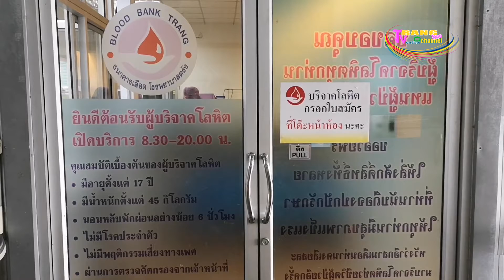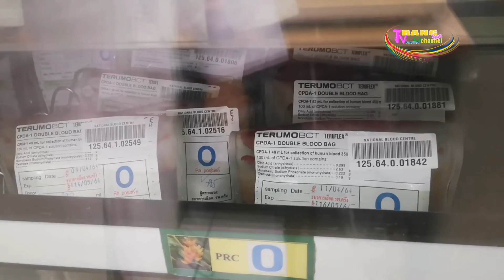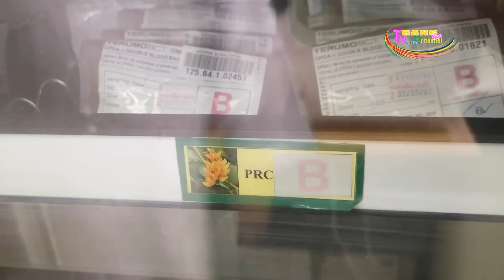จากสถานการณ์การระบาดของเชื้อโควิด -19 ระลอกใหม่ ทำรพ.ตรังขาดแคลนเลือดทุกกรุ๊ปอย่างหนัก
ตรัง สถานการณ์การระบาดของเชื้อโควิด 19 ระลอกใหม่ ทำรพ.ตรังขาดแคลนเลือดทุกกรุ๊ปอย่างหนัก ต้องประกาศวอนขอให้ประชาชนเข้าร่วมบริจาค โดยเฉพาะกลุ่มเลือดกรุ๊ป O พร้อมประชาสัมพันธ์ ขอให้ประชาชนที่เข้าร่วมบริจาคให้ข้อมูลที่เป็นจริง เนื่องจากทั่วโลกยังไม่เคยมีการตรวจการติดเชื้อ COVID -19 ในโลหิตบริจาค เพื่อให้เลือดที่บริจาคทุกยูนิตปลอดภัยจากเชื้อโควิด
    นางอารีรัตน์ กาลรัตน์ หัวหน้างานธนาคารเลือดโรงพยาบาลตรัง กล่าวว่า จากสถานการณ์การระบาดของเชื้อโควิด -19 ประกอบกับทางโรงพยาบาลมีความจำเป็นต้องจัดระบบการเข้ารับบริการตรวจรักษาสุขภาพทั้งหมด เพื่อลดความแออัด ทำให้มีประชาชนเดินทางมาบริจาคเลือดที่โรงพยาบาลตรังลดลง เพราะห่วงในความปลอดภัย   จึงทำให้ให้ปริมาณการสำรองเลือดของโรงพยาบาลตรังลดลงในทุกกรุ๊ป โดยเฉพาะเลือดกรุ๊ป O ขณะนี้มีแนวโน้มที่จะเข้าขั้นวิกฤติ ขณะที่ปริมาณความต้องการใช้เลือดมีเป็นจำนวนมาก เพราะต้องสำรองเอาไว้ให้เพียงพอรักษาผู้ป่วย โดยเฉพาะกรณีเกิดเหตุฉุกเฉิน เช่น อุบัติเหตุ รวมทั้งกรณีการผ่าตัดต่างๆ  ประชาชนที่มีจิตศรัทธา รวมทั้งคนที่มีสุขภาพแข็งแรง ขอเชิญเข้าร่วมบริจาคโลหิตได้ที่งานธนาคารเลือดโรงพยาบาลตรัง ในเวลาราชการตั้งแต่เวลา 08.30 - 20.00 น.อย่างไรก็ตาม ขอให้ประชาชนที่เดินทางเข้าบริจาคโลหิตกับโรงพยาบาล ให้ข้อมูลที่เป็นจริงเกี่ยวกับประวัติการเดินทาง และความเสี่ยงในการรับเชื้อโควิด-19 จะทำให้โลหิตทุกยูนิตของท่านปลอดจากการติดเชื้อโควิด -19 เนื่องจากทั่วโลกยังไม่เคยมีการตรวจการติดเชื้อ COVID -19 ในโลหิตบริจาค เพื่อให้เลือดที่บริจาคทุกยูนิตปลอดภัยจากเชื้อโควิด ขณะที่ในการเปิดรับบริจาคโลหิตนั้นนอกจากการซักถามประวัติการเดินทางของทุกคนอย่างละเอียดแล้ว ทางเจ้าหน้าที่จะมีการทำความสะอาดพื้นที่อย่างละเอียด รวมทั้งอุปกรณ์เครื่องมือ ที่นั่ง เตียงนอน เพื่อผู้บริจาคออกไป สร้างความมั่นใจให้แก่ประชาชนที่เดินทางไปบริจาคโลหิต